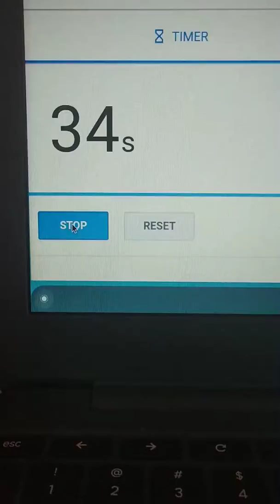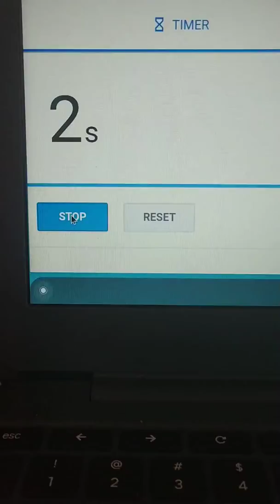Heidi Lucky Here with, "A Minute to Win It" Today's topic is, "Google It"!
This was my first, "Minute to Win it"!
One minute to figure out life.
I started with Google first, because I LOVE GOOGLE!!!